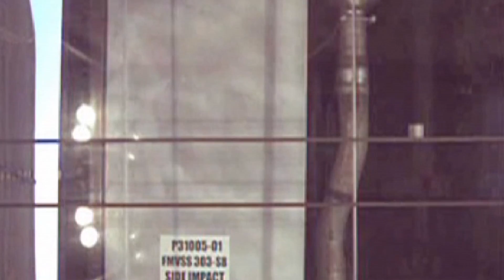Straight Talk About CNG – Are CNG vehicles safe?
If you have concerns about CNG vehicle safety, listen to an industry expert explain how CNG vehicles are safer than their gasoline and diesel counterparts.  Learn about federal safety standards, the rigorous testing CNG tanks must undergo and why they are stronger than anything else on the vehicle.